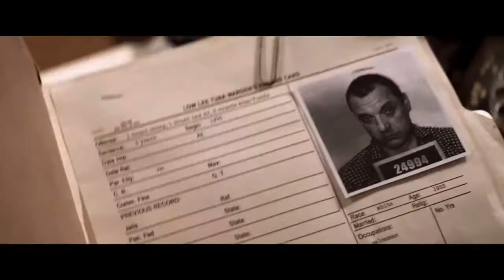Cellmates Trailer Online Movie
Worlds collide when hardened Ku Klux Klansman Leroy Lowe (Tom Sizemore) and Mexican workers Emilio Feld (Héctor Jiménez) are forced to share a jail cell. The unlikely relationship takes a turn when the unexpected talkative slowly corrode Emilio outside grumpy Leroy Maverick comedy friend of writer/director Jesse Baget.